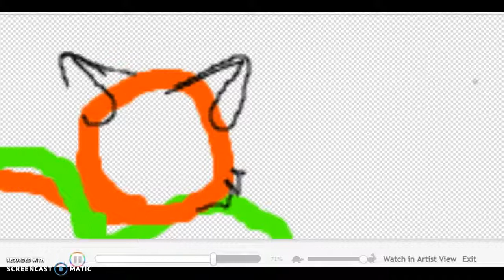chirstmas gift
for my sister ^U^ sonicrocks